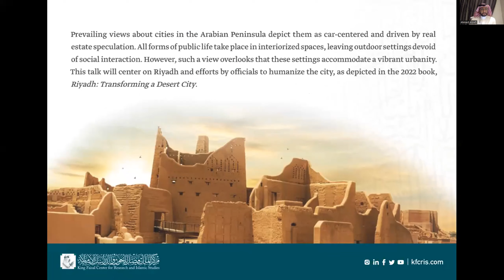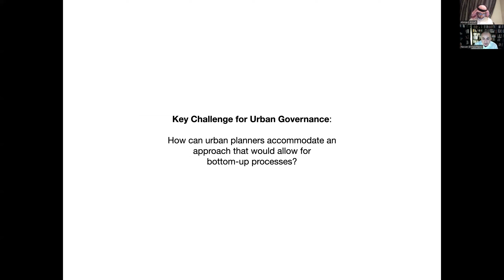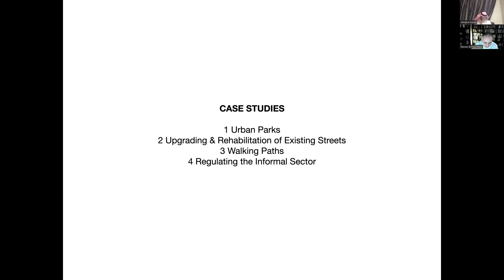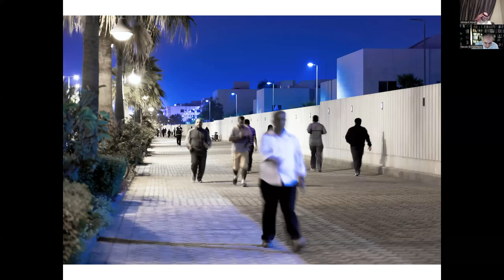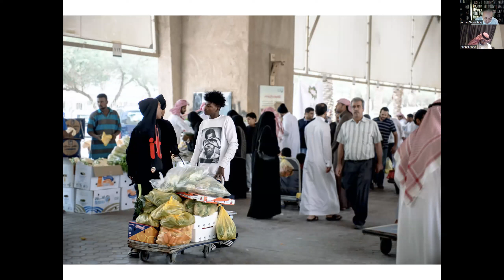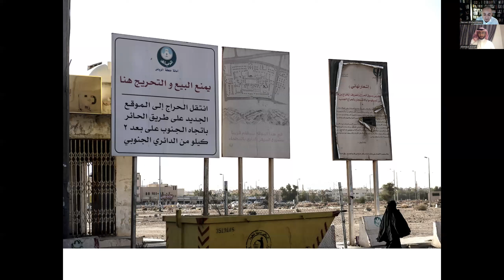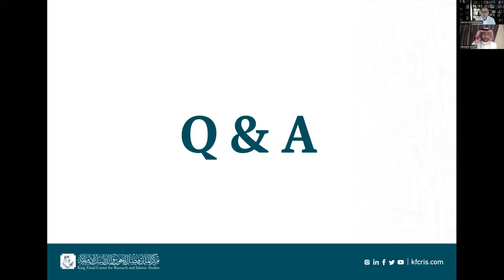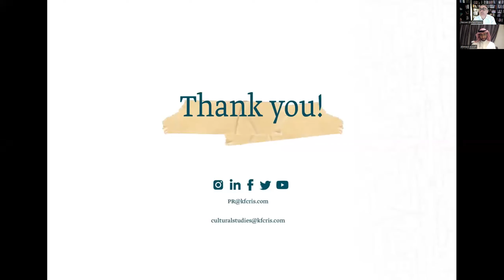نحو حياة حضرية محورها الناس: دروس من الرياض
١٩ يونيو ٢٠٢٢م.